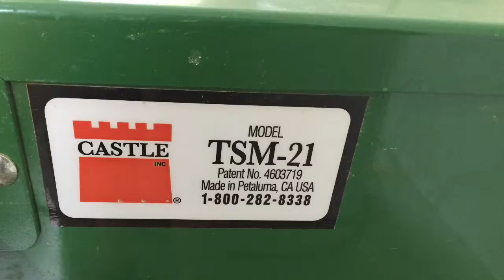TSM-21 pocket cutter castle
This video shows the TSM-21 creating the 6 degree Castle pocket. These are great machines!